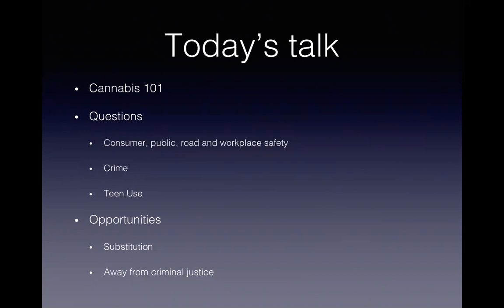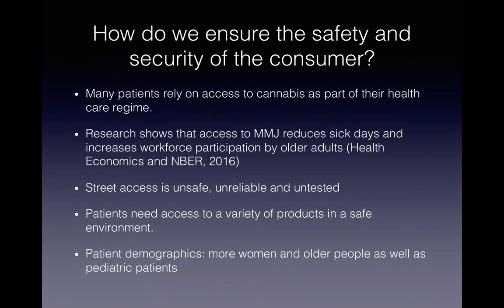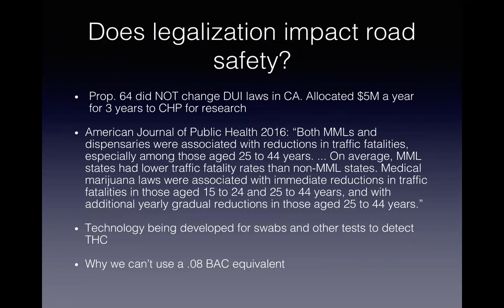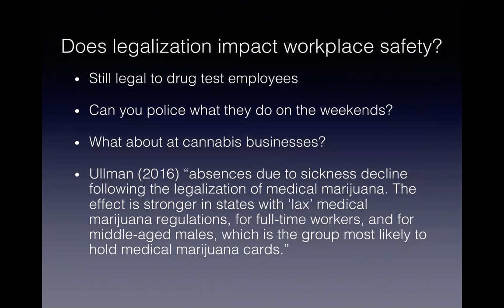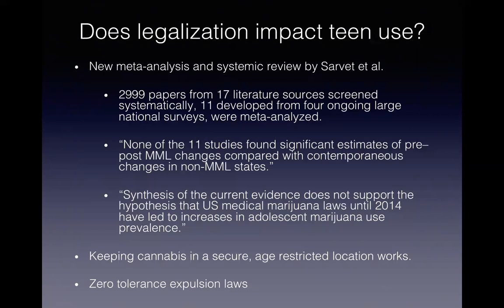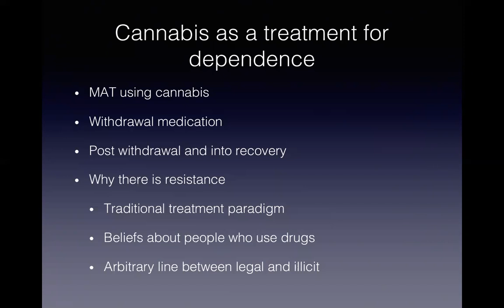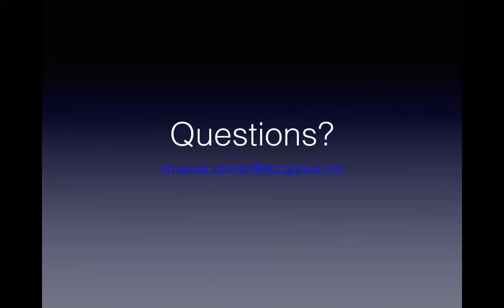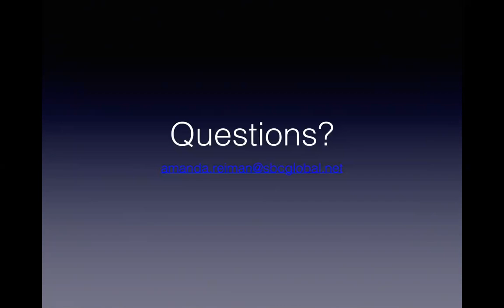Cannabis and Public Health: Questions and Opportunities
Although medical cannabis has been approved for use in California since 1996, new information about this plant and its relationship with public health is constantly evolving. As the stigma around cannabis use lessens, researchers and practitioners are better able to understand the relationship between cannabis use and public health issues such as workplace safety, substance dependence and community well being. This talk will review the basics of the cannabis plant, and address some timely questions about cannabis use and specific public health areas of study.